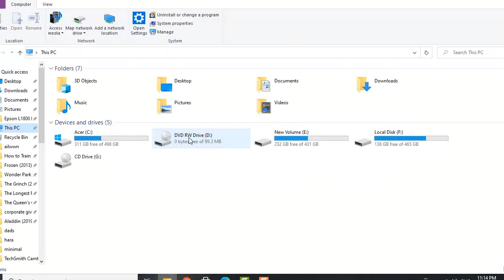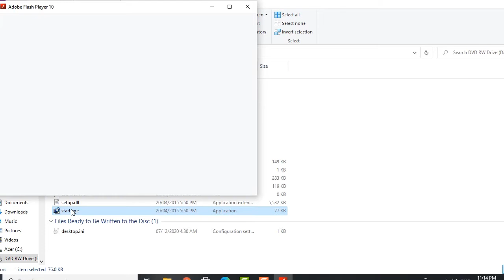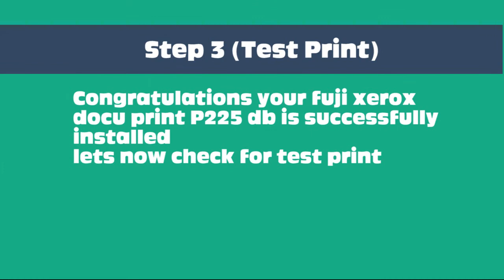How to install fuji xerox docuprint P225 db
This video tutorial is about how to install fuji xerox docuprint P225db

COC3 - Computer System Servicing NC II (CSS)